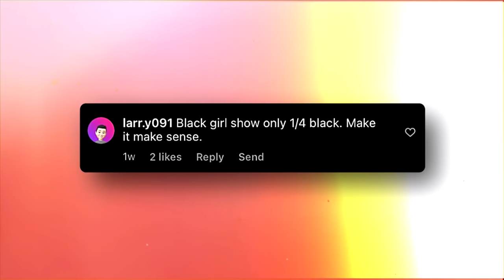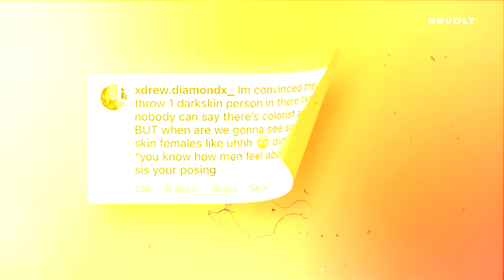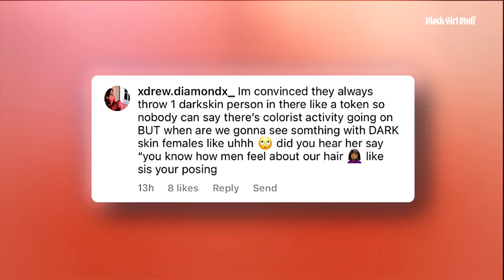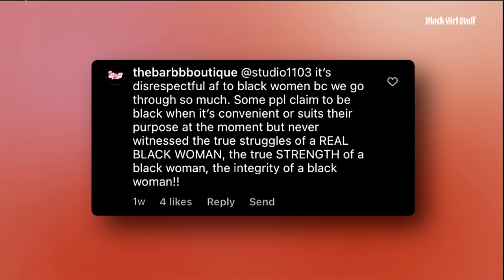Colorism Has Many Shades Of Prejudice In Entertainment | Black Girl Stuff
On the latest episode of "Black Girl Stuff," the hosts address critics who say they aren't Black enough, Colorism in entertainment and more. Watch!